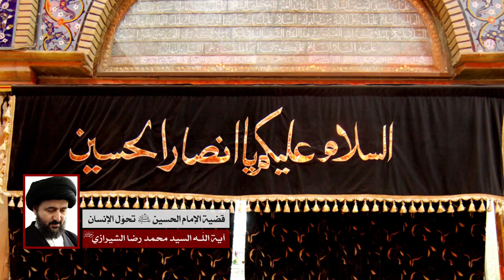قضية الإمام الحسين عليه السلام تحوّل الإنسان - آية الله السيد محمد رضا الحسيني الشيرازي رحمه الله